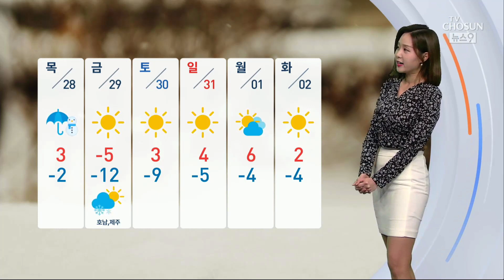[날씨] 수요일 아침 곳곳 영하권…안개·미세먼지 주의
내일도 날이 다소 흐릴 텐데요, 그런데 내일은 비 때문이 아니라, 안개와 미세먼지 때문입니다.

미세먼지는 수도권과 충청 지역으로 한정되지만, 안개는 전국 어디서든 주의를 하셔야겠는데요, 1km의 앞도 보기 힘들 정도가 되겠습니다.

기온은 오늘보다 최대 9도가량 낮아져서 쌀쌀하겠습니다.

서울은 엿새만에 영하권으로 떨어지는데요, -3도로 출발하겠고요, 남부 지역은 대구가 0도에서 시작해 한낮에는 10도를 보이겠습니다.

그동안 워낙 포근했던 터라 더 쌀쌀하게 느껴질 수 있다는 점, 염두에 두셔야겠습니다.

이후 모레부터의 날씨를 주목하셔야겠는데요, 목요일에는 바람이 강하게 불고, 비나 눈이 올 텐데, 짧고 강하게 내릴 것으로 보여서 주의를 하셔야겠습니다. 이후에는 -10도 이하의 강추위가 찾아오겠습니다.